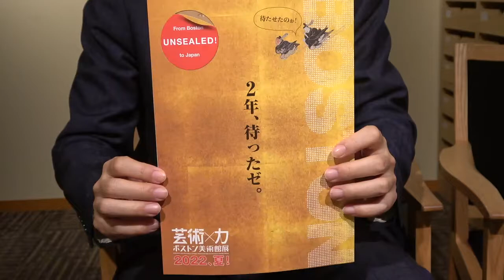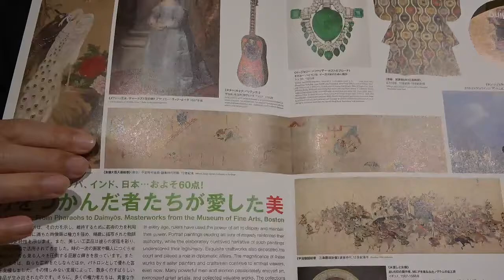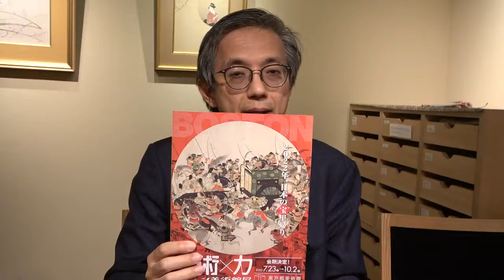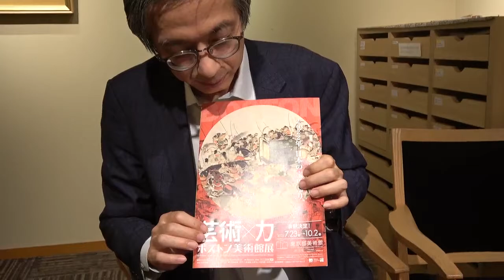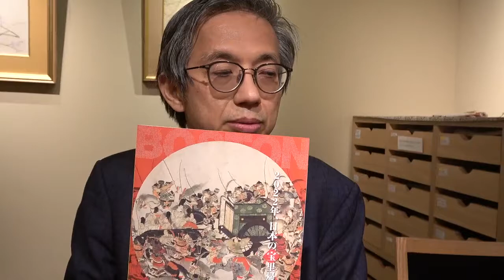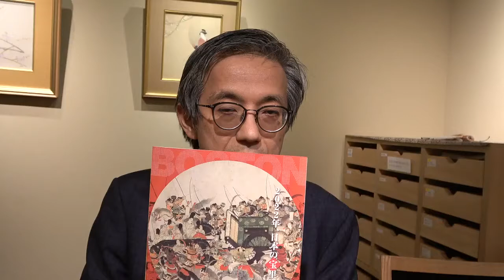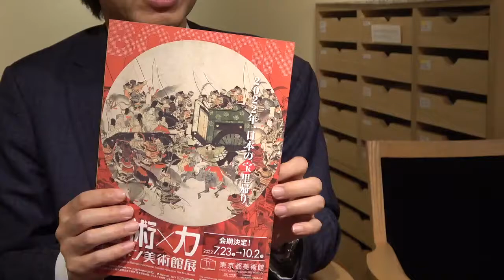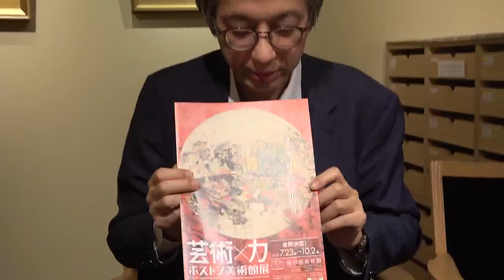ボストン美術館展と重要文化財法の問題点について【絵画骨董買取プロby秋華洞】ART-VLOG